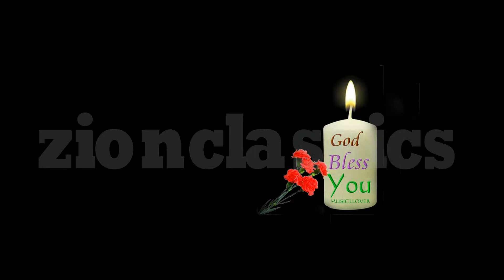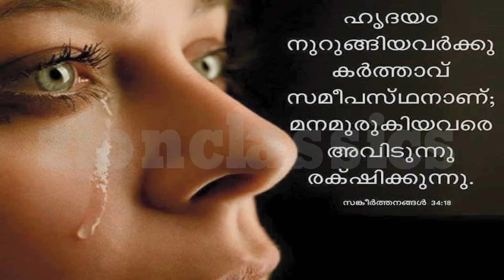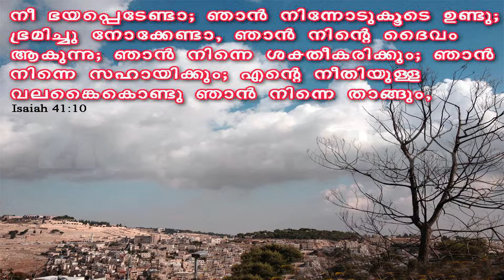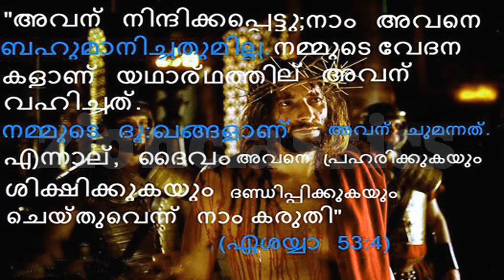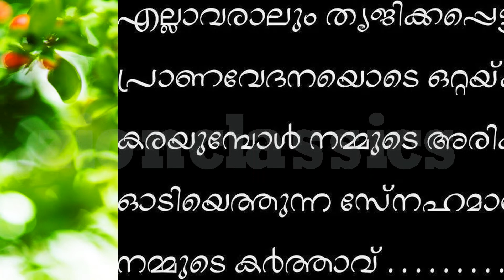Super Hit Malayalam Christian Devotional song